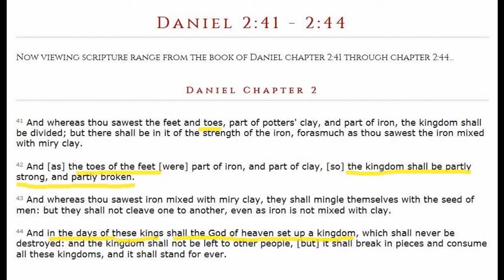The World's a Stage with Bad Stage Play Producers - Hardcore Bible Facts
John the Witness with Hardcore Bible Facts on the Mind Blowers Channel...

As the Shakespearean expression goes, All the world’s a stage and we are all actors. Or something like that. But what does this mean? Usually this quote is mentioned in conversations about political powers who outwardly are in conflict with each other but secretly are on the same team against the masses. This has led many to believe that the world leaders we see in the news media are all pretending to be against each other in front of the news camera but once the cameras are off, they are buddy buddy with each other. Yet is that entirely true?

The world may be a stage, and our leaders may be actors, but the ones producing the scripts are not perfectly friendly with each. They are competing to take credit for the play but they are smart enough to not allow the play to be disrupted until the appointed time. And that time is when Jesus Christ returns to destroy the stage play scripts, the actors and the producers who have been leading this world to hell.

Images Linked to:
Daily Express
The Jerusalem Post
Real Info News
Washington Post
Al-Manar
Haaretz
The Times of Israel
Zrihen-Dvir – Overblog
TeePublic
RFE/RL
Hurca!
Algemeiner
iStock